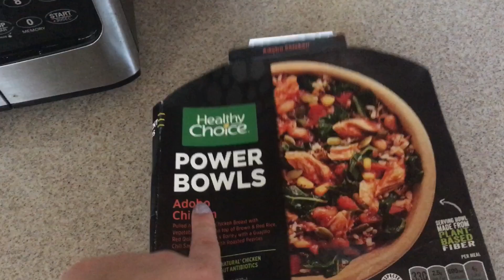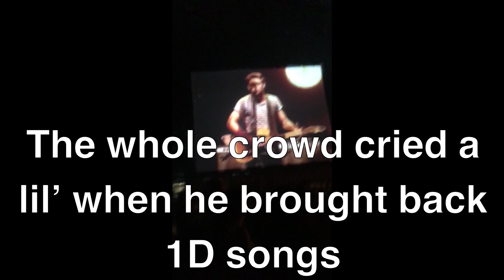I SAW NIALL HORAN | Concert Vlog | aliciable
(This was uploaded again due to the fact that the last part of the video messed up for some reason)

Much love for you if you read all of this ❤️